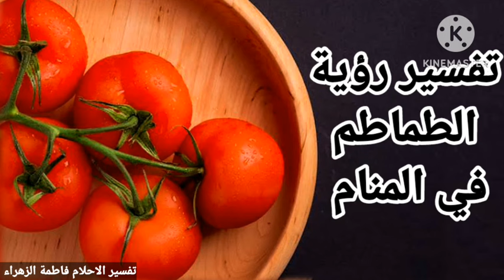تفسير حلم رؤية الطماطم في المنام للعزباء للمتزوجة للرجل للحامل |تفسير الاحلام فاطمة الزهراء